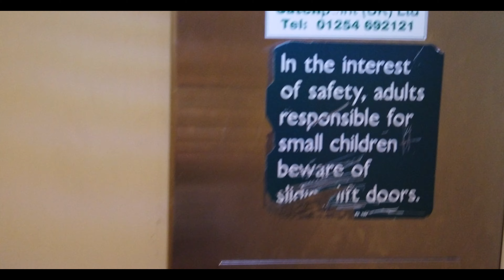Creepy Furse Lift in B&M Gloucester